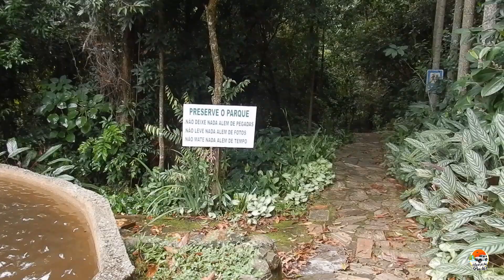Como conhecer a Cachoeira do Paredão em Guape MG #216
Vídeo explicativo de como visitar a Cachoeira do Paredão no Parque Ecológico do Paredão em Guapé (MG).

O tracklog para se fazer esta trilha você encontra em:
Em breve

Valores por pessoal em Abril de 2023:
Visitação: R$ 20,00
Camping: R$ 50,00